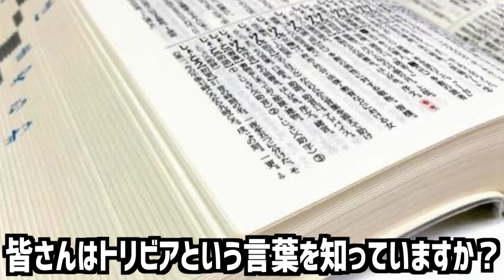【ポケモン比較】意外と知らない…！ポケモンに関する雑学が衝撃的だった！！！！【ポケモン剣盾】【新無印】【BDSP】【ダイパリメイク】【ポケモンレジェンズ】【サトシ】【ゴウ】【はるかっと】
∇ポケモントリビア第1弾∇
【ポケモン比較】このポケモン実は〇〇？意外と知らないポケモンに関する裏設定が衝撃的だった！！！！【ポケモン剣盾】【BDSP】【ポケモンレジェンズ...

∇関連動画∇
はるかっとポケモン研究所【アニポケ考察】今ネットニュースになっている！実はヒカリがサトシを好きだったという疑惑が衝撃的だった！！！！【新無印】【ポケモン剣盾】

【公式】『ポケットモンスター ブリリアントダイヤモンド・シャイニングパール』初公開映像

【公式】アニメ「ポケットモンスター」第75話「クレセリア　真夏の夜の光」（見逃し配信）